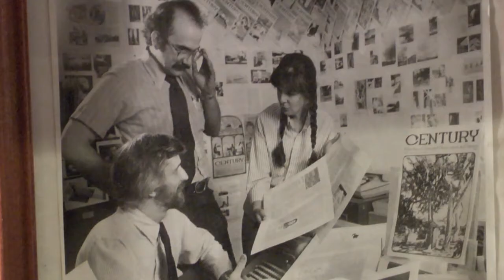Insight New Mexico - Gary King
V.B. Price talks with New Mexico Attorney General and gubernatorial candidate Gary King about the behavioral health audit, New Mexico's water situation, the Kirtland spill, APD and more.